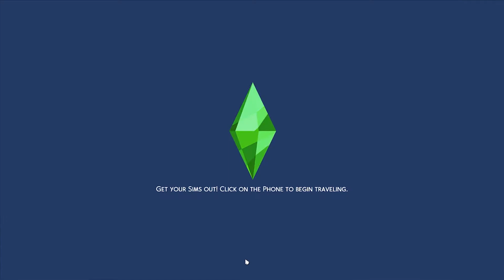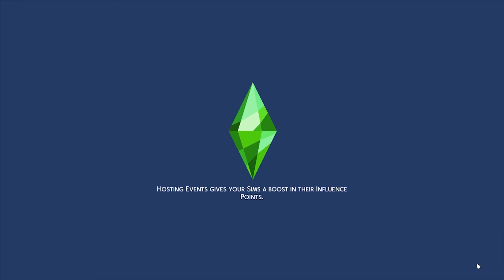We’ve got a maker space! Sims 4 EP 3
Come follow me on other social media for more gaming entertainment!